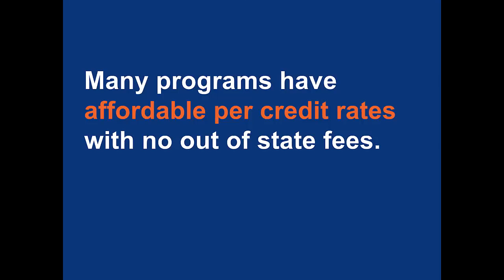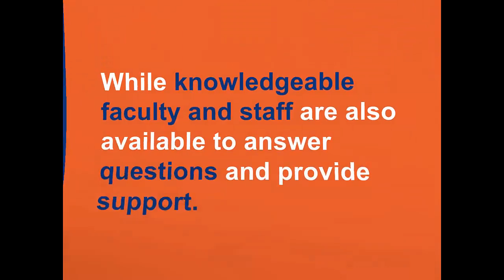Why Boise State Online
Boise State Online offers affordable programs, flexible schedules, and personal support.